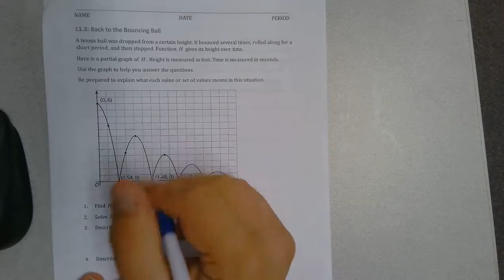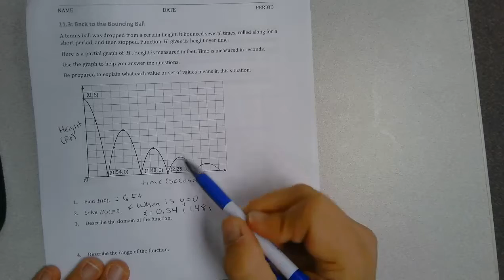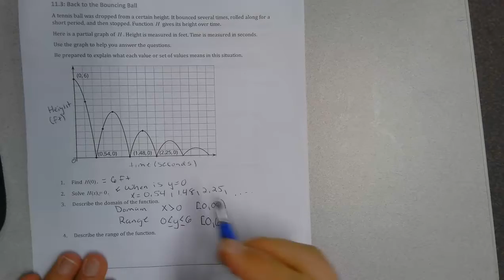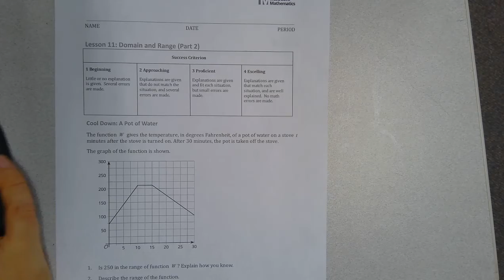11.3 Back to the Bouncing Ball